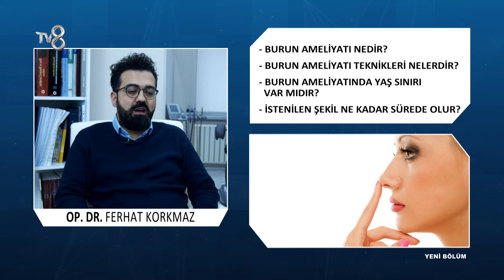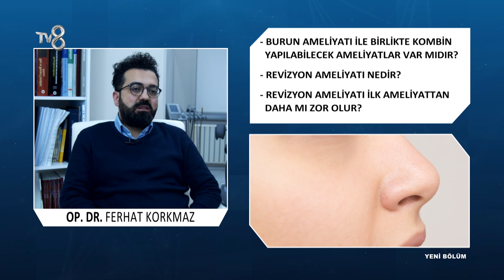Burun Ameliyatı Nedir ? | Op. Dr. Ferhat Korkmaz | 8'de Sağlık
Kulak Burun Boğaz, Baş ve Boyun Cerrahisi Uzmanı Op. Dr. Ferhat Korkmaz ; Burun ameliyatının tekniklerini ve tedavi süreci hakkında bilgileri TV8 8'de Sağlık programında anlatıyor.